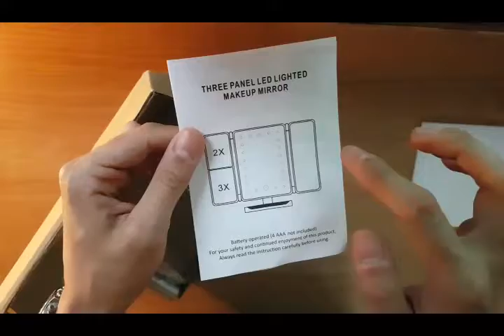Espejo de maquillaje LED AUSEAR